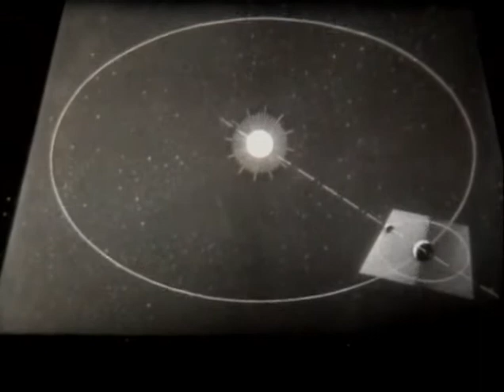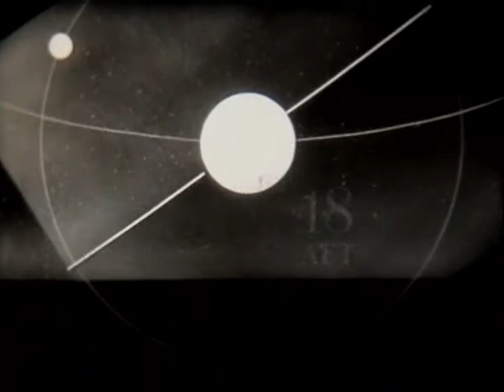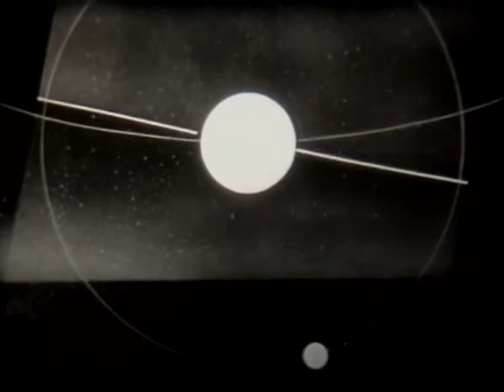АСТРОНОМИЯ.СОЛНЕЧНЫЕ ЗАТМЕНИЯ.ХРОНИКА СССР